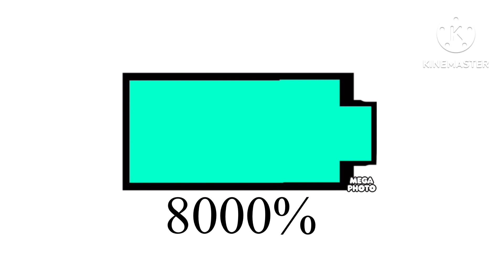Battery Overcharging To Absolute Infinity Percent Remade Sneak Peek